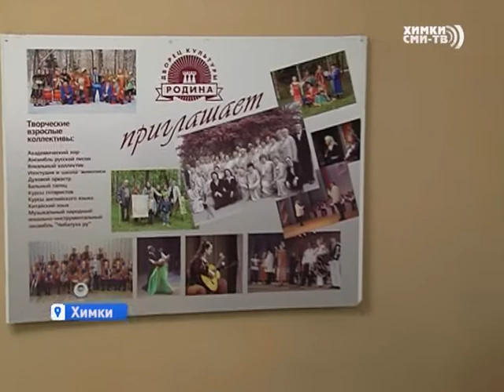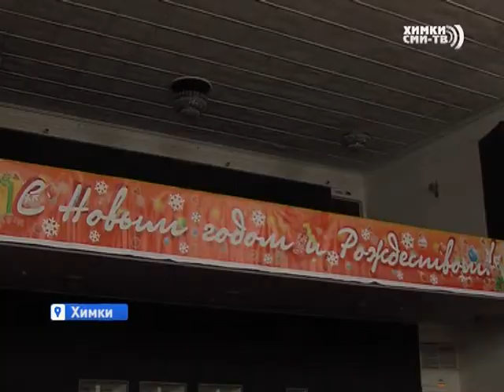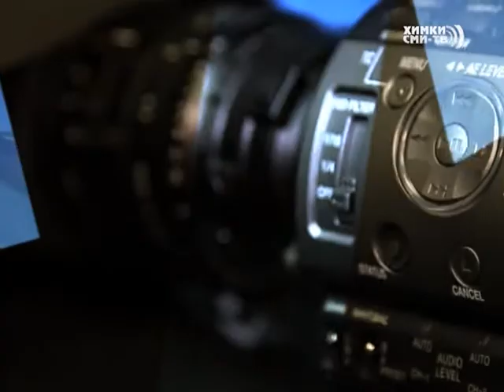4-го января прошли Елка Главы в ДК "Родина" и Хоровод дружбы на новогодней ярмарке Подмосковья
4 января  в ДК «Родина» прошла благотворительная ёлка для детей из многодетных и  малообеспеченных семей. Для них было организовано новогоднее представление  «32 декабря или». Это сказочная постановка, в которой рассказали, что чудеса случаются не только в последний день уходящего года, но еще и после! Например, 32 декабря.